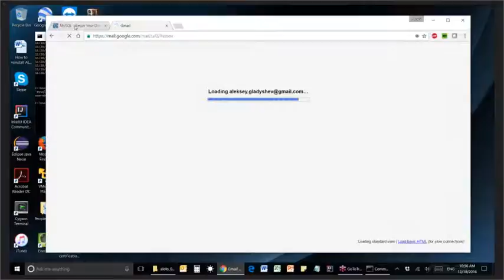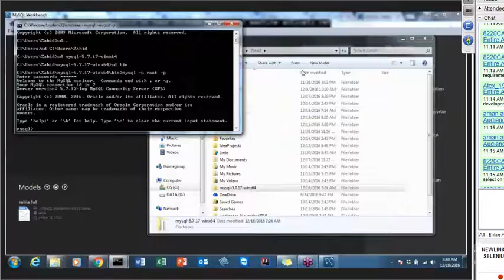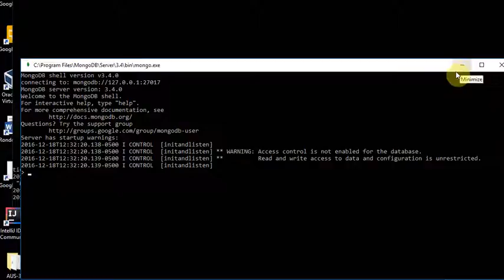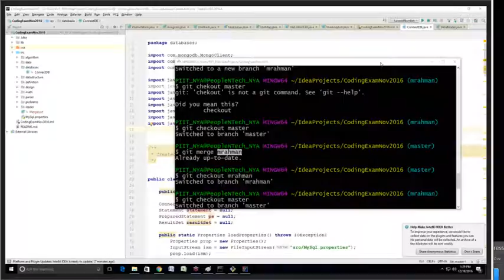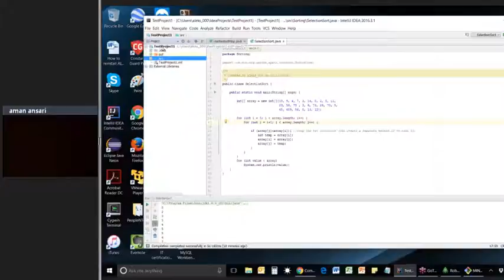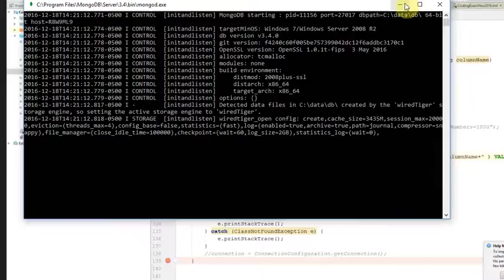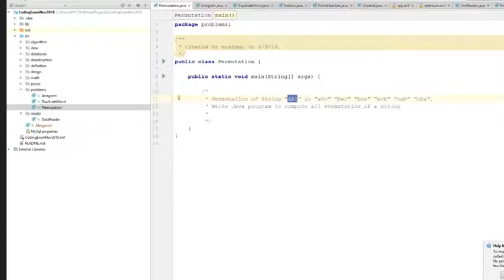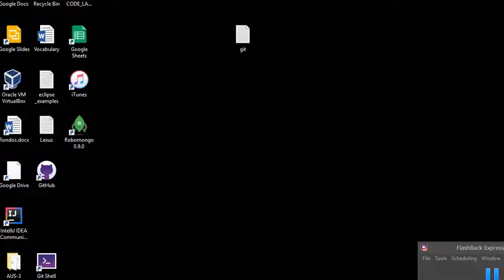20161218 Selenium 3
Please comment, what u learn from this video and I'll fix the description. It will be easier to find wanted video for other students. thx